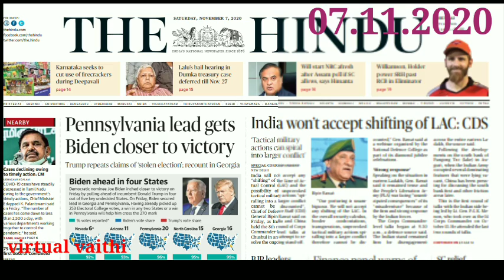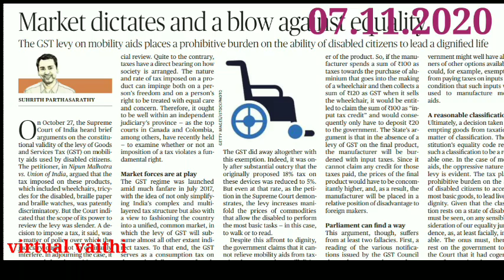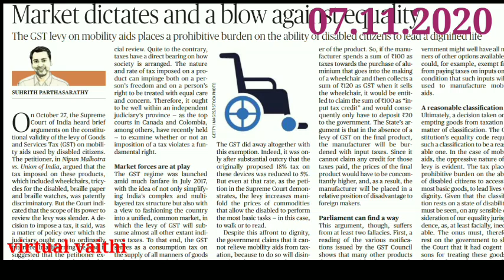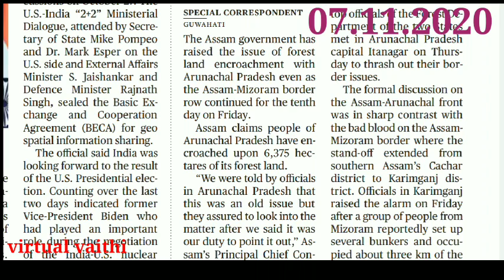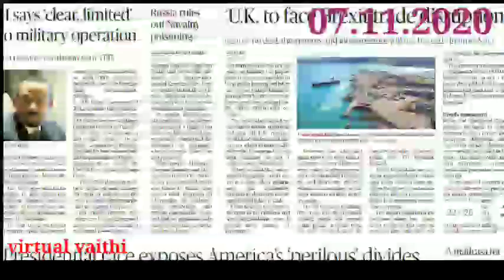November 7, 2020